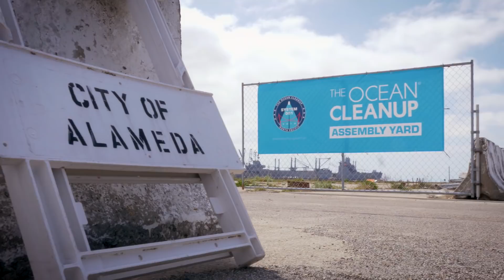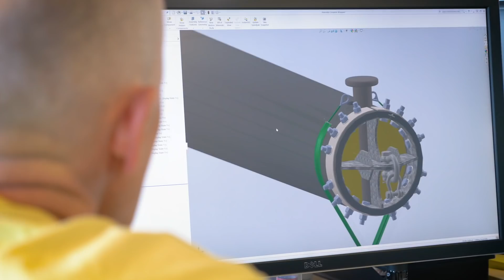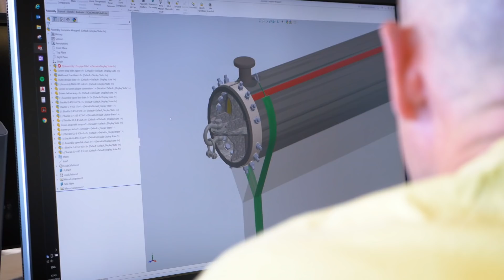The Ocean Cleanup launch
We're looking back at a successful launch of The Ocean Cleanup. Watch back what happened, what the engineers tell about the partnership with DSM and why Dyneema® was selected for the system.